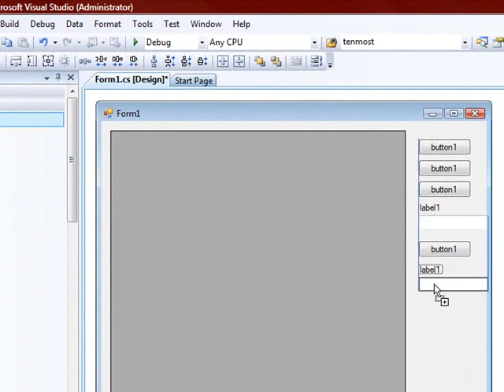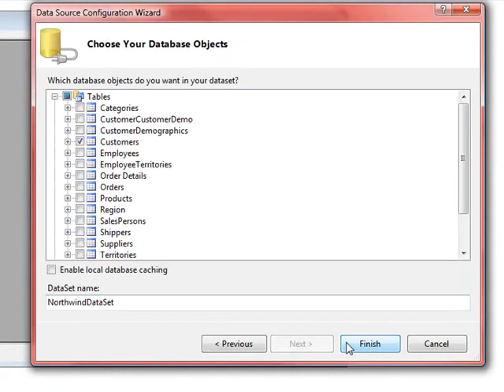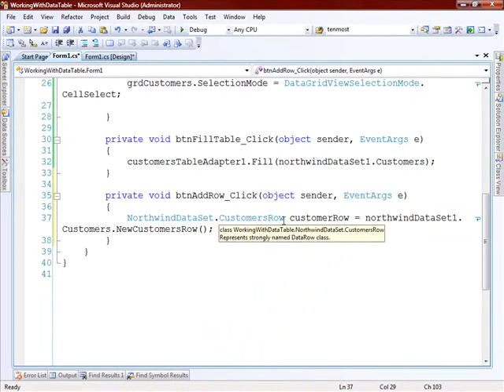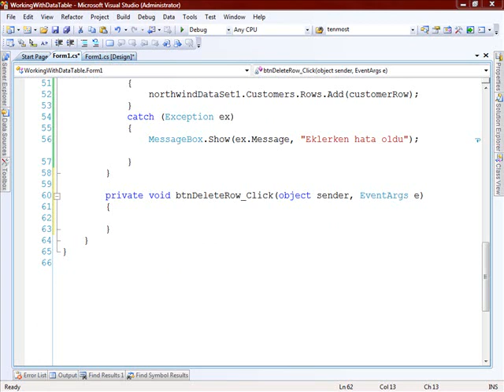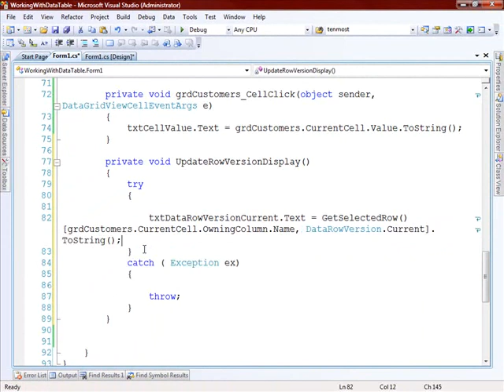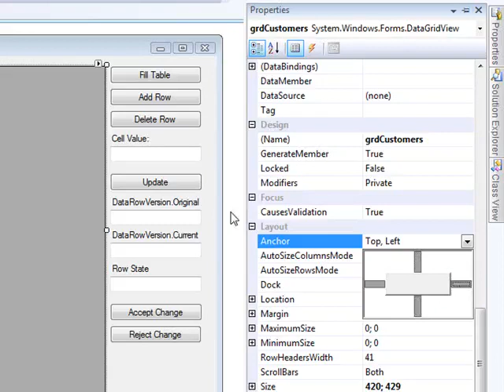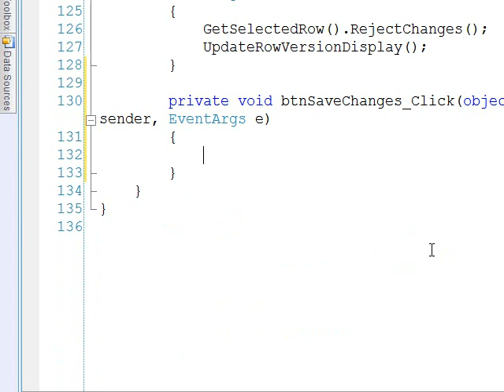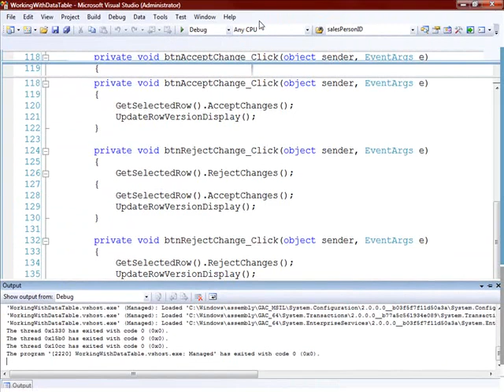Datarow version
Bu dersimizde dataset icerisinde yer alan DataRowVersion ozelliginin nasil kullanildigina bakiyoruz.